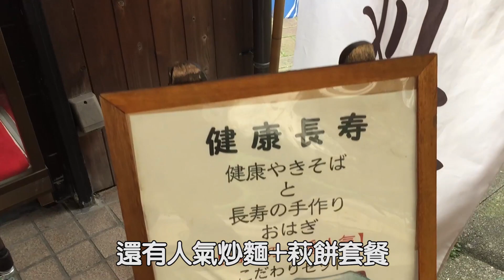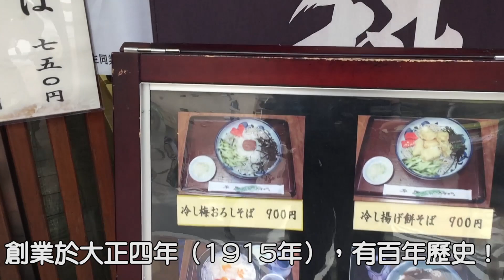【日本東京】都電荒川線之旅 Final Part 走晃具有生活氣息的商店街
「都電荒川線之旅」來到最後一站，這裡就是有「老人的原宿」之稱的巢鴨地藏通商店街！

乘坐都電荒川線至庚申塚下車，再步行約5分鐘即可到達巢鴨地藏通商店街。街上有許多出售形形色色貨品的路邊攤，除了售賣衣服外，還有賣生活雜貨以至各式器具的攤，當然不會缺少賣各類小吃的攤檔吧；而在商店街上，也有許多有名的店舖，如早於大正四年創業的蕎麥和烏龍麵專門店 — 更科，還有以出售紅色內衣褲而聞名的丸治マルジ啊！

巢鴨地藏通商店街給人一種很特別的感染力，無論是街上的節奏還是店主對人的親切笑容，當畫面投射到你的腦裡時，很容易便會被街上的景物所感染，平常工作的壓力不多不少也會被消耗掉，這也是我們為大家推介這裡的原因之一～～

一連五集的「都電荒川線之旅」特輯來到尾聲，我們希望能夠透過影片，介紹更多東京值得去玩和親身去體驗的景點給大家，好讓大家能夠了解更多關於日本在地的生活點滴。當然我們還會繼續送上更多的影片，為大家介紹更多有關日本各地的好去處啊！

感謝大家對藍旅朋友的支持！喜歡帖子和影片的話，請給一個讚啊！想第一時間觀看最新影片，也請訂閱藍旅朋友的Youtube頻道和Facebook專頁！